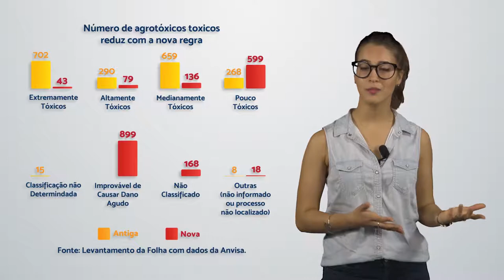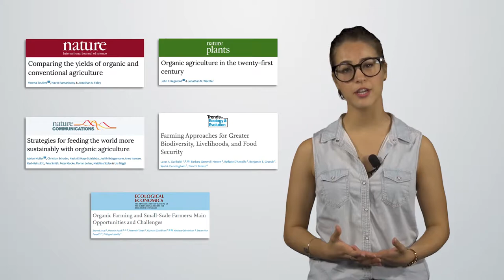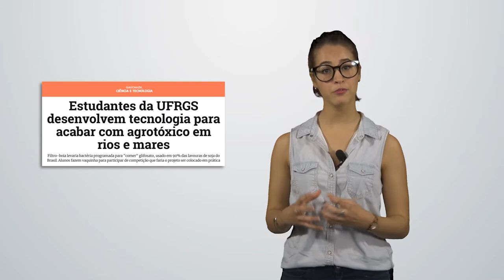Ciência ad Libitum - Agrotóxicos (atualizado)